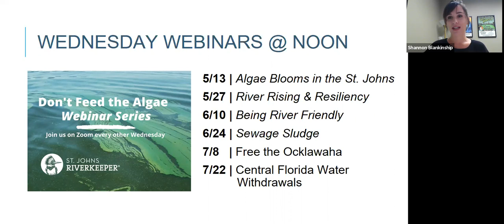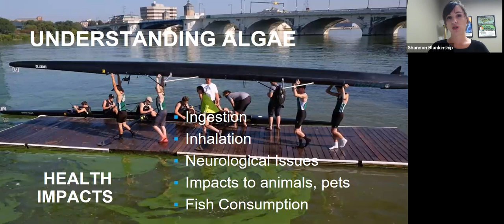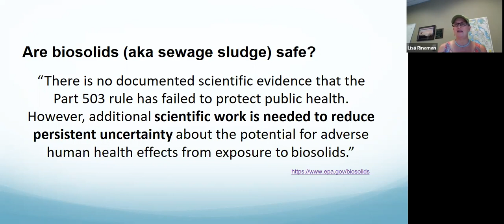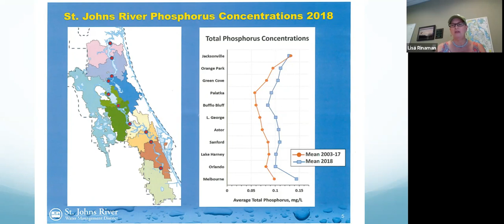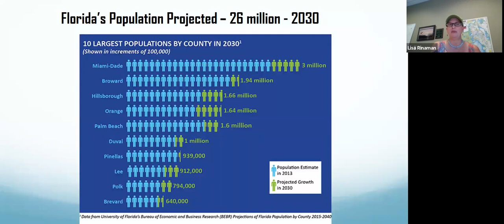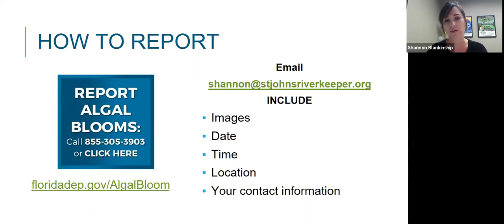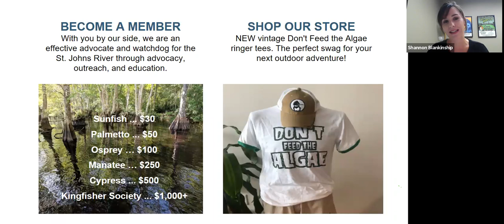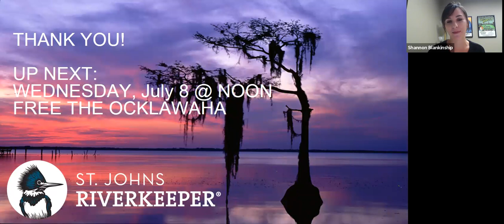Don't Feed the Algae: Sewage Sludge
Let's talk about poop. You read that right! Learn how Sewage Sludge land application in our River's Headwaters is directly affecting algae blooms in our River.